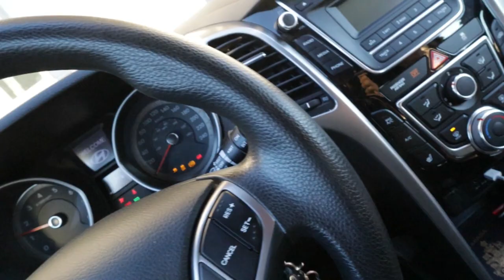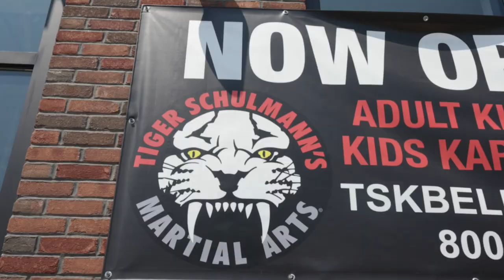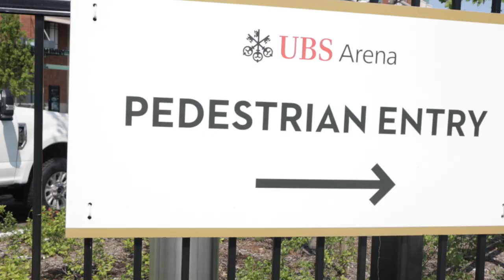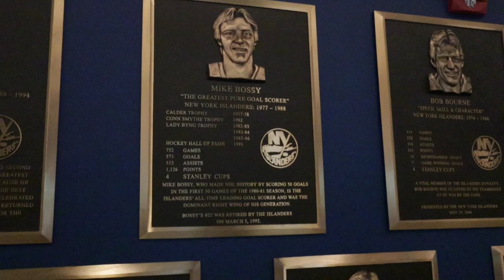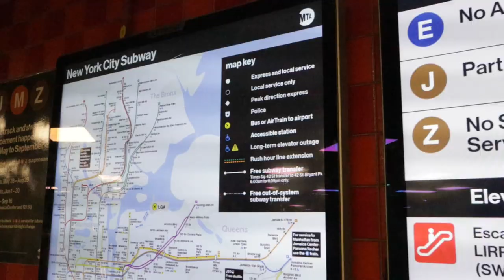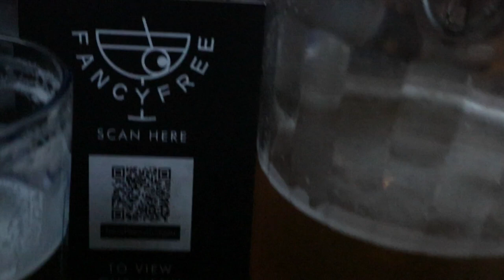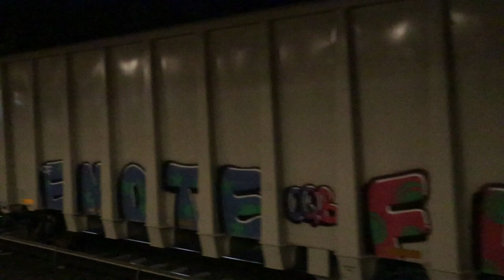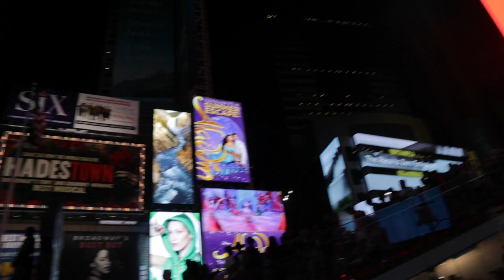Charles Jourdain vs Shane Burgos en Direct!! Vlog UFC Long Island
Maxime Karabine et Étienne Bouthillier se sont rendus à Long Island pour assister au combat entre Charles Jourdain et Shane Burgos en direct!! Ils ont assistés à la pesée, au combat en plus de nous faire découvrir Long Island, Brooklyn et New York!